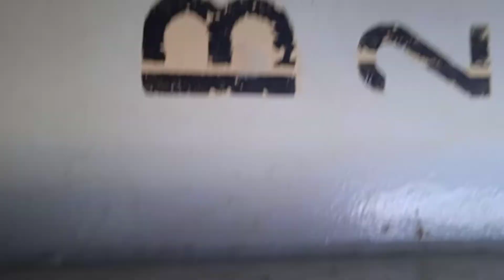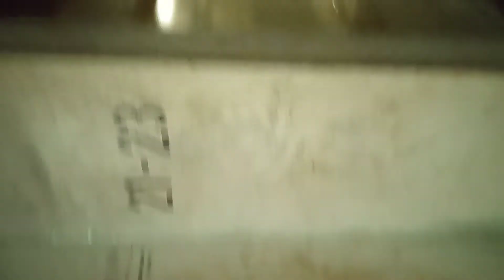Tunnel in ship container cargo.